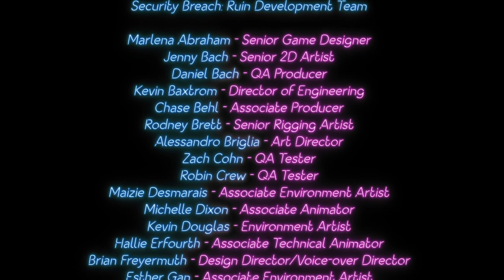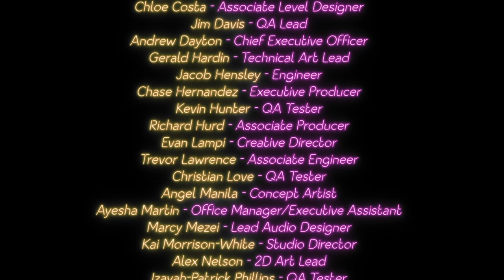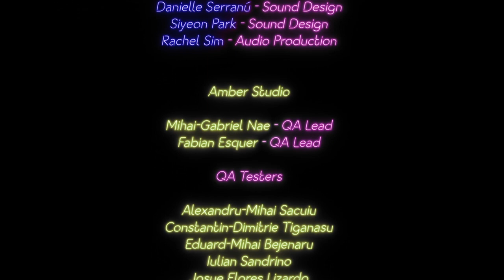Five Nights at Freddy's: Security Breach RUIN part 13